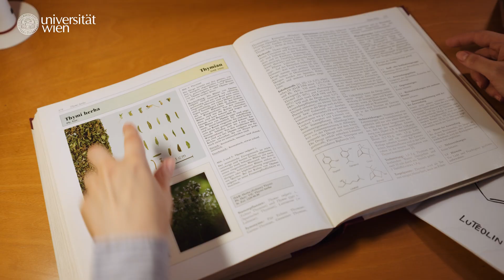Pharmazie studieren & Wirkung im Detail verstehen 💊🌿| Universität Wien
👋Willkommen im Studium der Pharmazie an der Universität Wien! 🎓✨ In diesem Video nimmt dich Marlene gemeinsam mit ihren Studienkolleg*innen Lukas, Michael, Francesca und Negar mit auf eine spannende Reise durch die vier Säulen des Pharmaziestudiums – von der Vorlesung der Pharmakologie über den Kräutergarten bis ins Labor.

👉 Im Video erfährst du, was dich im Studium erwartet:
💊 Wie Arzneistoffe wie Aspirin im Körper wirken
🌿Welche Rolle Heilpflanzen wie Thymian in der modernen Pharmazie spielen
🔬Warum die pharmazeutische Chemie so wichtig für das Verständnis von Wirkstoffen ist
⚗️Wie du im Studium Theorie mit Praxis verbinden kannst – vom Tablettenpressen bis zur Herstellung von Extrakten
👩‍🔬Das Pharmaziestudium ist vielseitig, fordernd und faszinierend zugleich. Hier lernst du nicht nur, dass Wissen wirkt, sondern auch, wie man es verantwortungsvoll anwendet!

00:00 Marlene begleitet durchs Pharmaziestudium
00:24 Lukas spricht über Pharmakologie und wie Aspirin wirkt
00:47 Marlene zeigt dir den Arzneipflanzengarten (Pharmakognosie)
01:12 Lukas zeigt am Mikroskop, was in der Pflanze steckt (Imaging)
01:30 Michael erklärt pharmazeutische Technologie
01:50 Francesca: Darum ist Chemie die Grundlage
02:25 Negar: Theorie ist genauso wichtig wie Praxis
02:57 Marlene: Darum ist Pharmazie so spannend